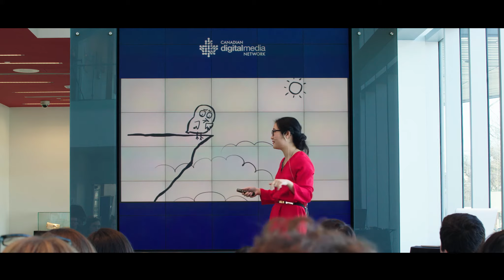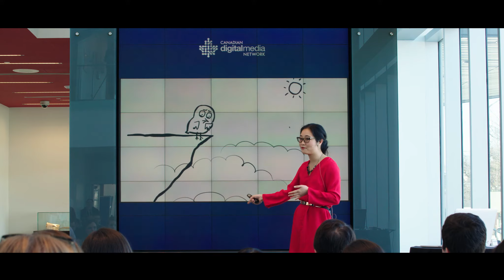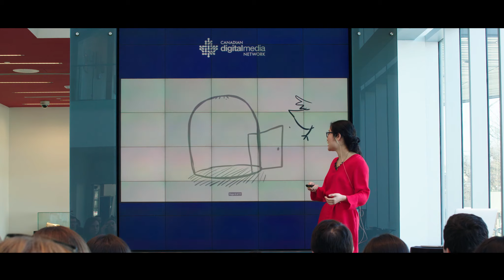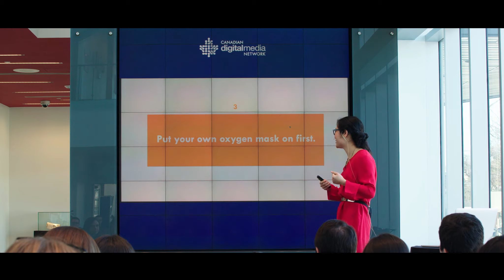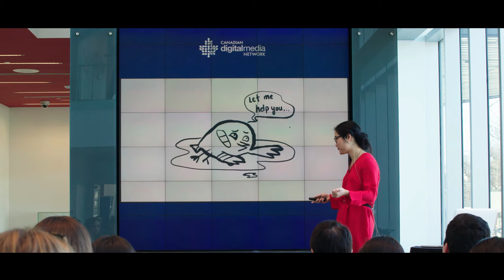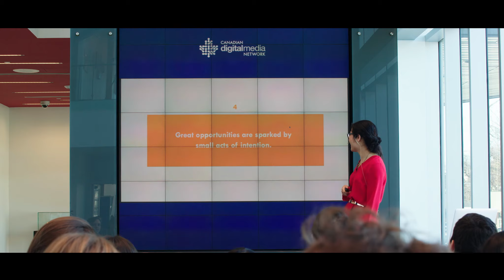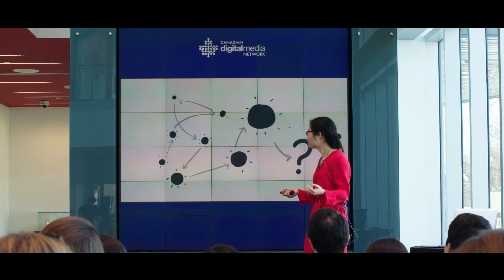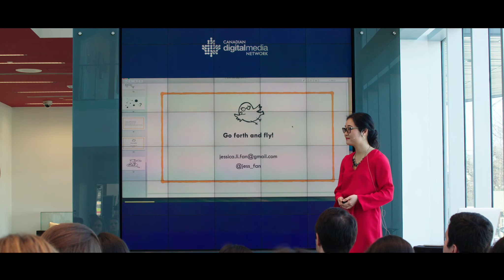From Google, to Startup, to Systems Change | Jessica Fan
Where can I go with a degree in design? How can I make a meaningful impact? What should I do with my life?

If you're asking these questions as you prepare for life after graduation, you're not alone. Jessica Fan began her career over 5 years ago and has since been on a wild path of exploration and self-discovery. As an in-house designer, consultant, and award-winning serial entrepreneur, she has travelled the world solving challenges in fields ranging from sustainable agriculture, financial services, to education reform.